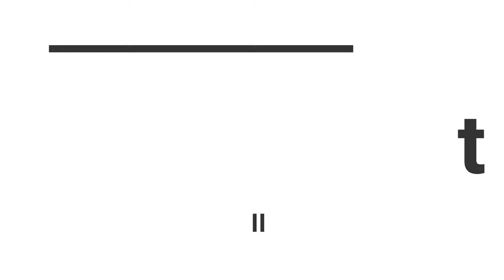Matin Sport du 19/11/2023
Avec Maamar DJEBOUR
Du dimanche au Mercredi